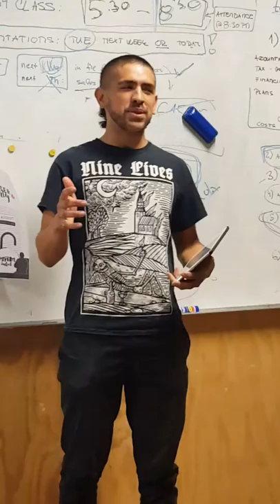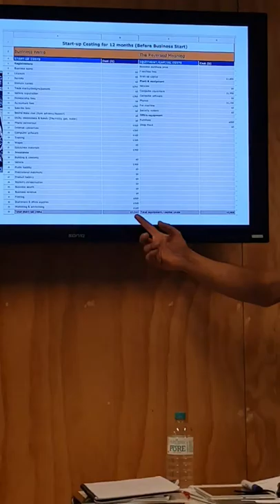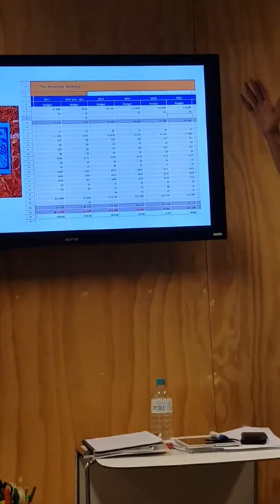Rubén Millán -Budgets Presentation